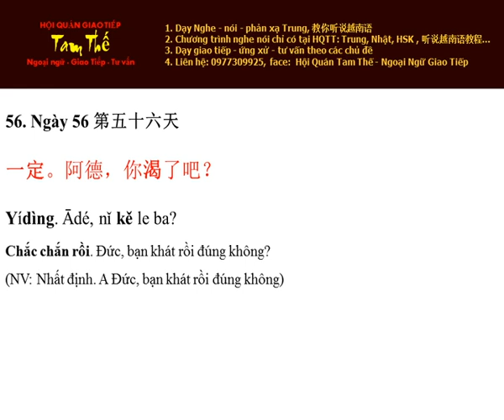Ngay 56 Chắc chắn rồi - Khát rồi đúng không - Nghe Noi Tieng Trung Moi Ngay Mot Cau